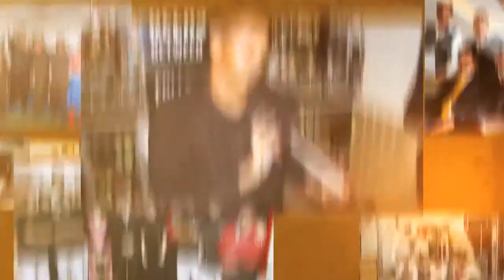The TABE 2014 Curtain Raiser "Voices"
Directed by: Raghunath Kale